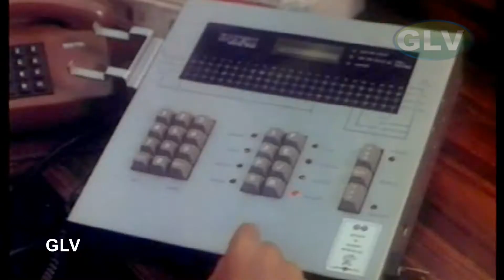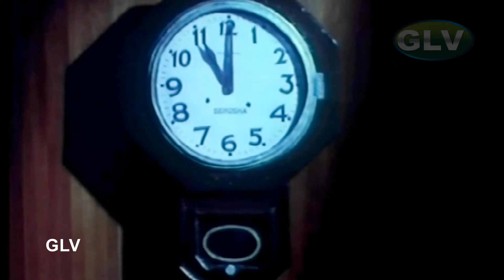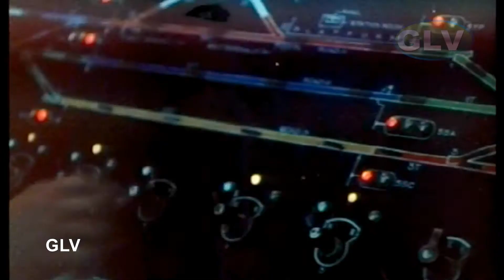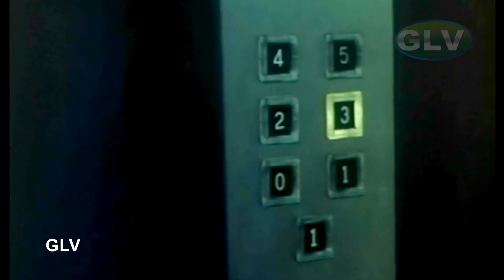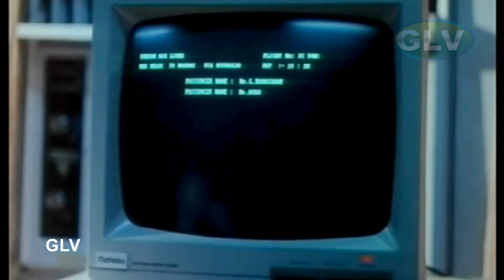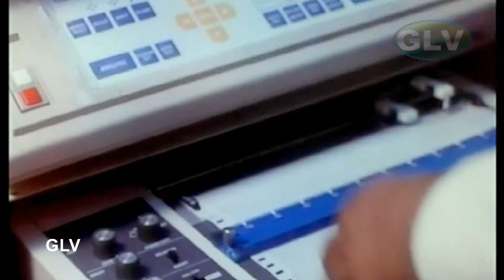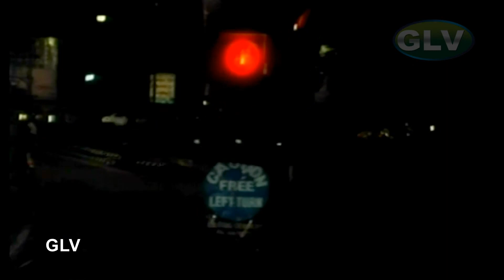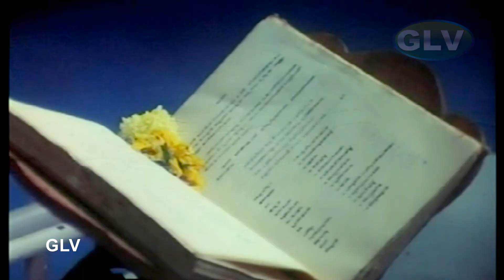Bhagavan Movie | பகவான் திரைப்படம் | Mammootty, Geetha, Shobana|Tamil Dubbed Movie| Super Hit Movie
Movie : Bhagavan
Starring  : Mammootty, Geetha, Shobana
Director : Bhadran.
Producer : R. Mohan .
Writer  : Malayatoor Ramakrishnan
Country : India
Language : Tamil